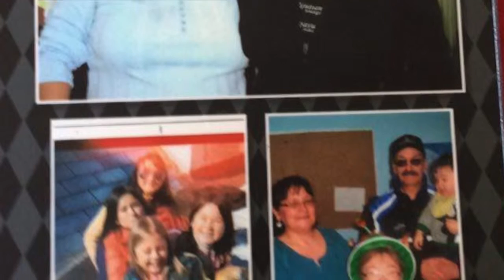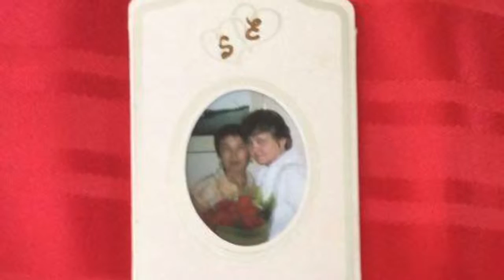Daughters of Mikak: Rutie Dicker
The Daughters of Mikak project aims to celebrate Inuit women's leadership in Nunatsiavut, both today and in the past. Part of the Tradition & Transition Among the Labrador Inuit Research Partnership between Memorial University of Newfoundland and the Nunatsiavut Government. for more information.